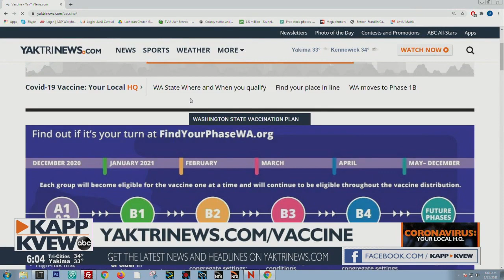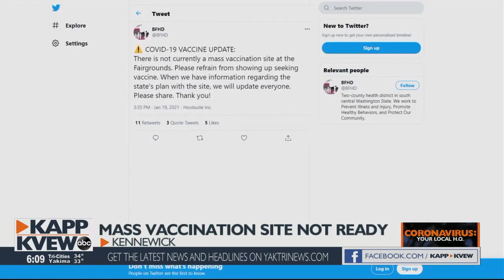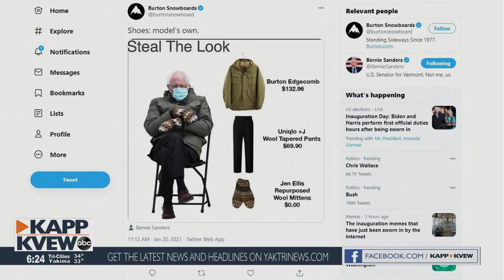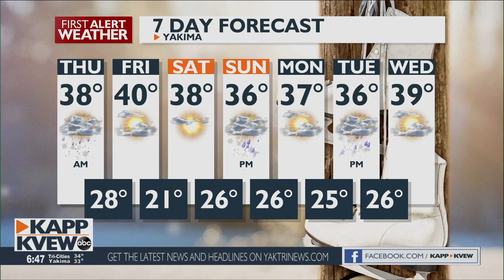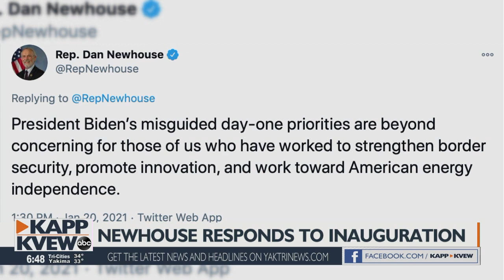Good Morning Northwest - January 21, 2021